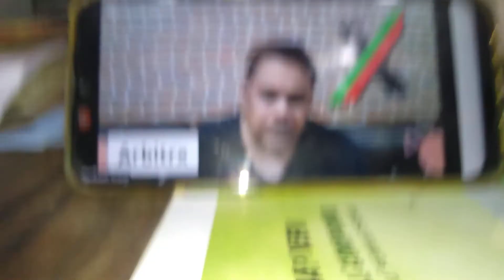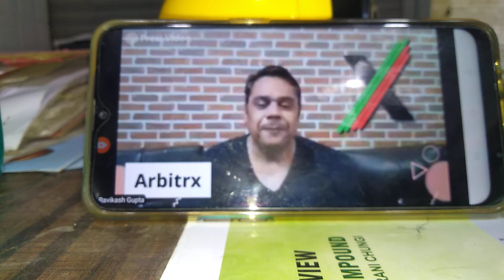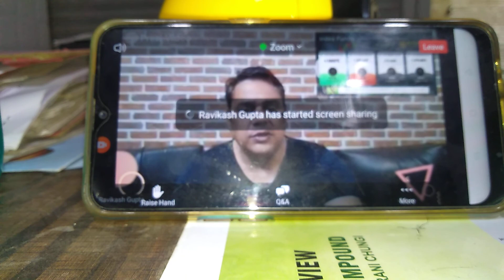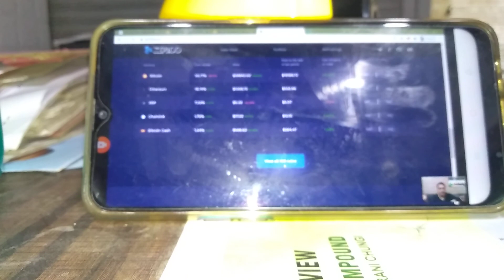Ravikash Gupta Arbitrx.com